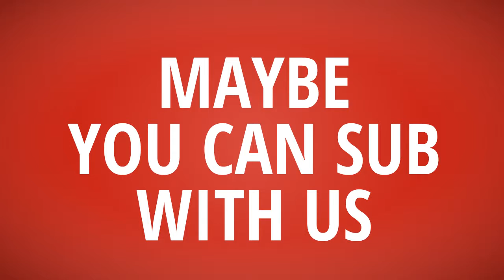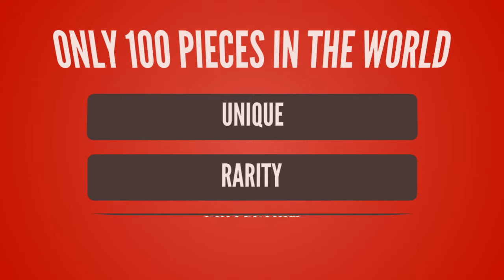T-Shirt Daily【Unlock Your Unlucky T-Shirt】Abercrombie T shirt vs Unlock Your Unlucky T shirt ~which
T-Shirt Daily【Unlock Your Unlucky T-Shirt】Abercrombie T shirt vs Unlock Your Unlucky T shirt ~which better

- !beer
- !pizza
- !weather (your city)
- !(your country)